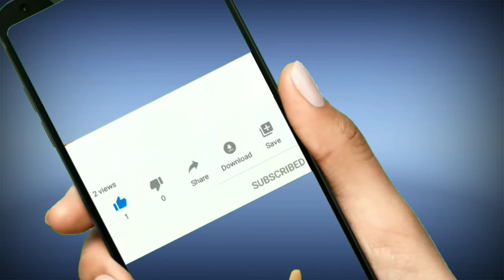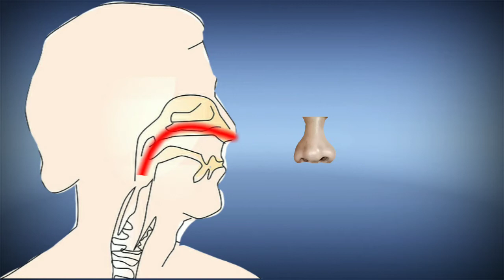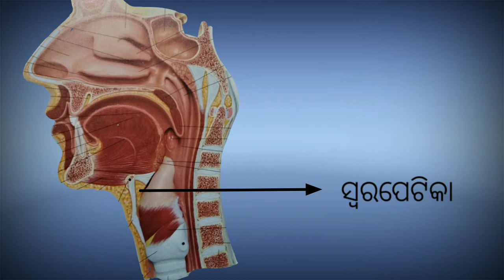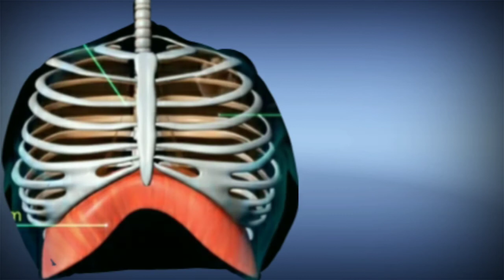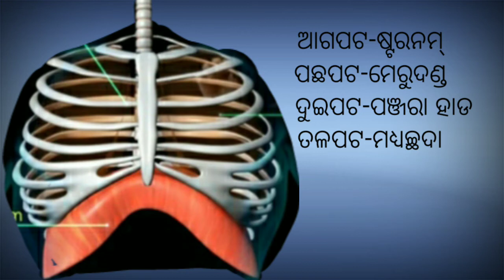humanrespiratorysystem ମନୁଷ୍ୟର ଶ୍ୱାସତନ୍ତ୍ର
Hey guys if you a student this channel help you to grow your science knowledge.previous video we already learn about respiration but this video we discuss human respiratory system.we discuss this video about -
* Parts of respiratory organ
*Like nostril,nasal cavity, pharynx,trachea,lungs

(ଦଶମ ଶ୍ରେଣୀର ଭୌତିକ ବିଜ୍ଞାନ ଓ ଜୀବ ବିଜ୍ଞାନ ସମ୍ବନ୍ଧୀୟ ଲିଙ୍କ୍ ତଳେ ଦିଆଯାଇଛି ,ଉକ୍ତ ଲିଙ୍କ୍ ରେ ଅନ୍ୟ ବିଷୟରେ ଆଲୋଚନା କରାଯାଇଛି  ।  ଏହିପରି ବିଜ୍ଞାନ ସମ୍ବନ୍ଧୀୟ ଭିଡିଓ ଦେଖିବାପାଇଁ  ଆମ ଚେନେଲ୍ କୁ ସବସ୍କାଇବ୍ କରନ୍ତୁ ।

 press bell icon to get notification in time.